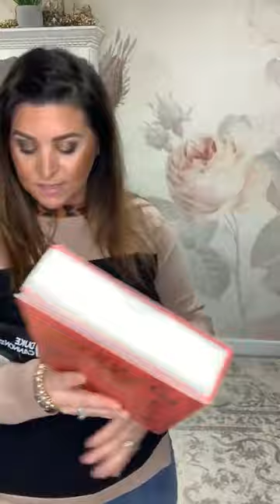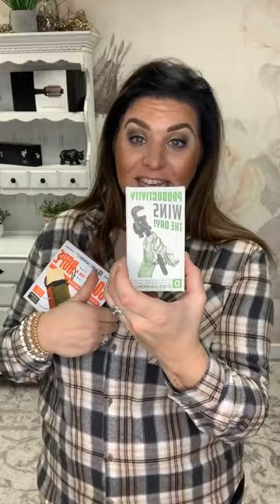a boutique by Rachel Clark *Live* Sizing & Styling Guide 12.01.21